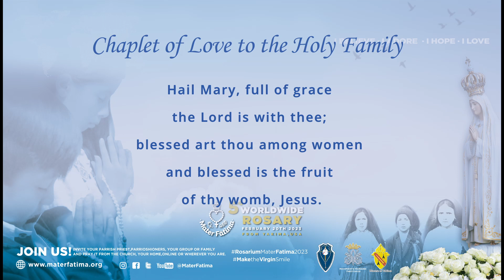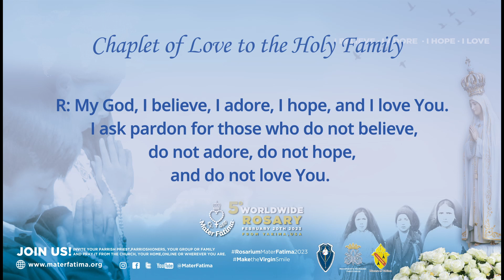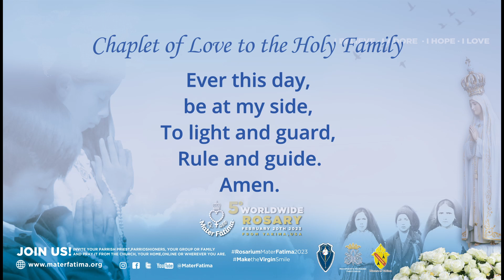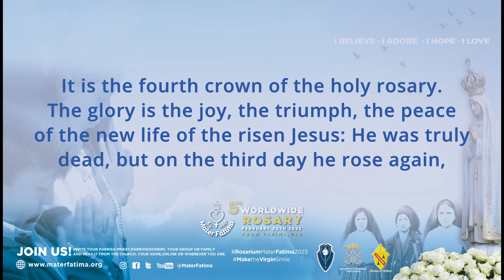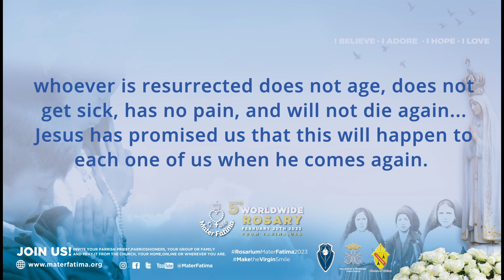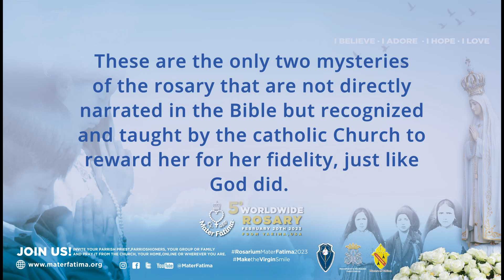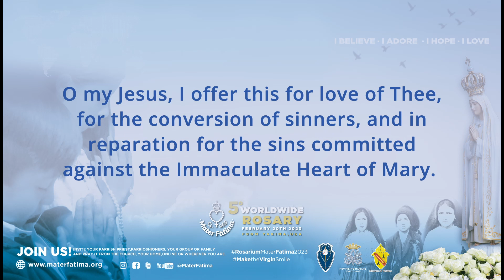Day 24 - Total Consecration to Jesus through Mary for children and by children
Total Consecration to Jesus through Mary for children and by children,as part of the preparation for the 5th worldwide Rosary of Mater Fatima from Yakima, United States.